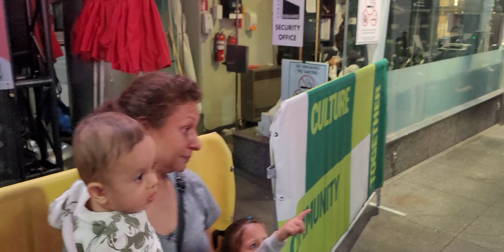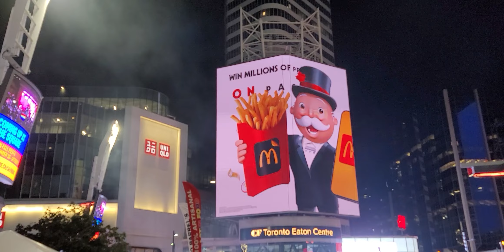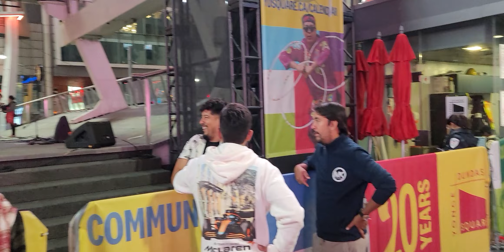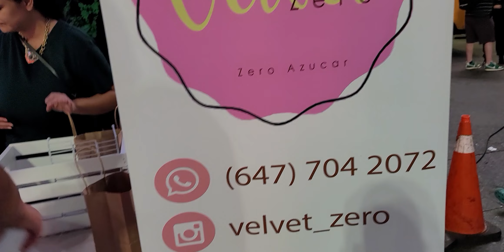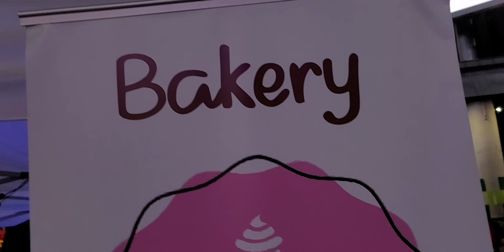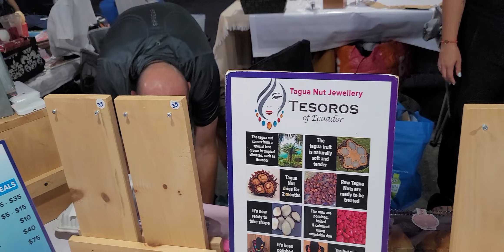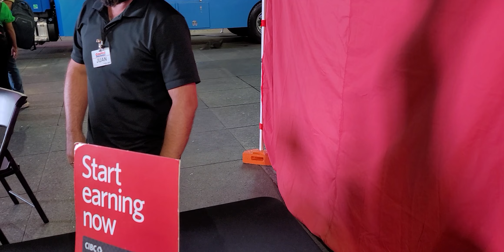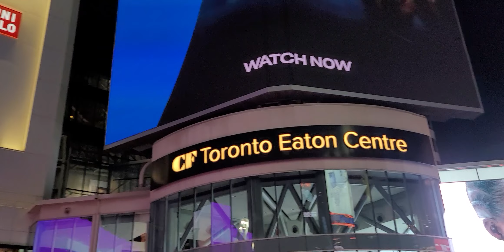Toronto Canada 🇨🇦 -Very Beautiful and Fun filled Dundas Square in Downtown - Music Concert n Dance -